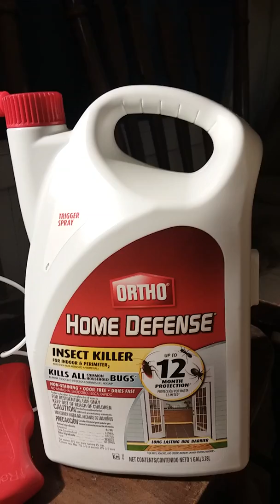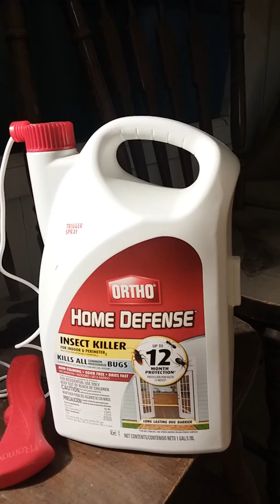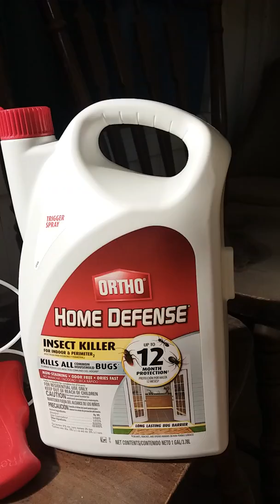ORTHO HOME DEFENSE INDOOR & PERIMETER Review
best stuff I ever used